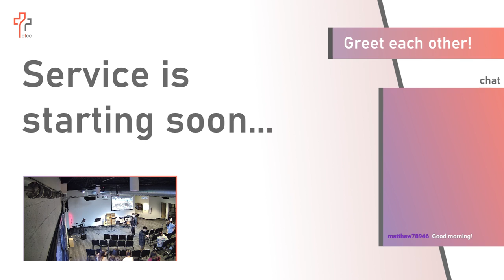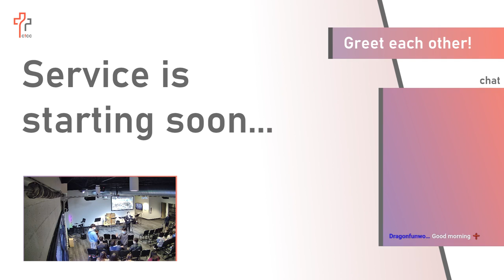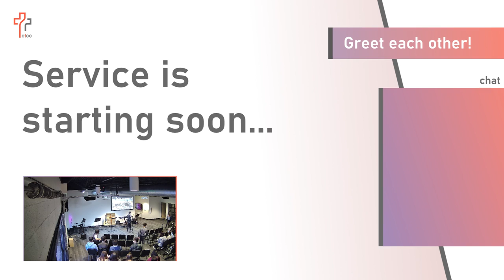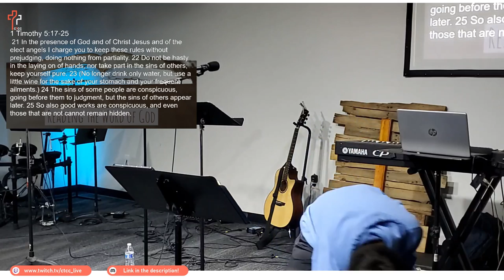1/23/22 Sunday Service